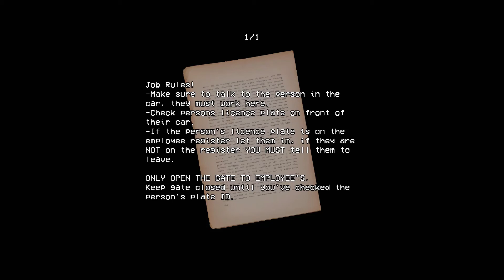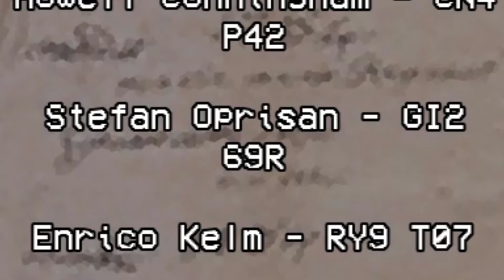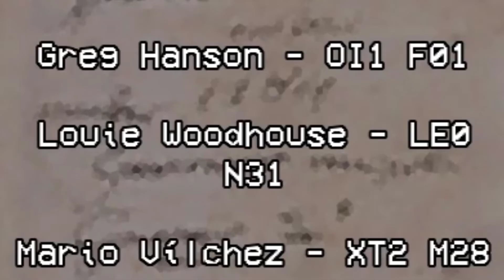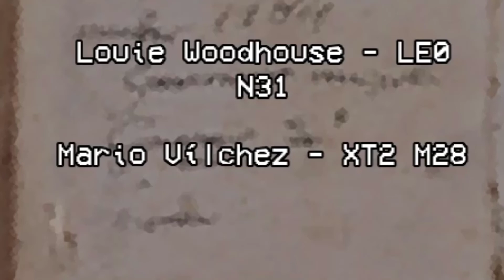GUARDIA DE SEGURIDAD: La PEOR EXPERIENCIA | Security Booth | Alan Basics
¡Hola gente de Youtube! En esta ocasión les traigo otro juego random de terror... uno en el que trabajo de guardia de seguridad en la entrada de una empresa, pero mis decisiones sobre dejar pasar o no a la gente, cambiarán el destino de todo...

Canción del intro: Waterflame - Toxic Sewers